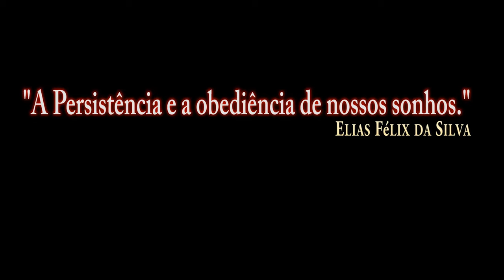DCS World:F/A-18C Open Beta_GBU-30 _2(Quick test)/PT-BR_VÍDEO 1070